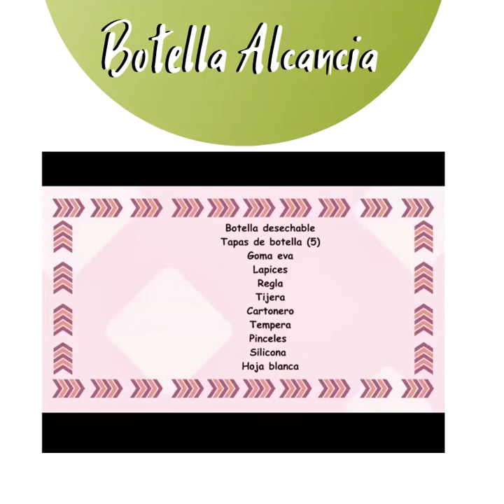PASO A PASO ACTIVIDADES MANEJO DEL ESTRÉS